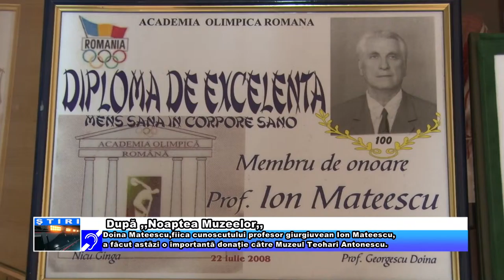După ,,Noaptea Muzeelor,,